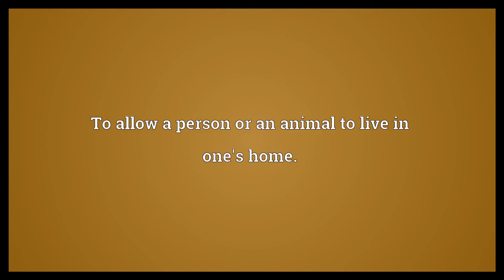Take in Meaning